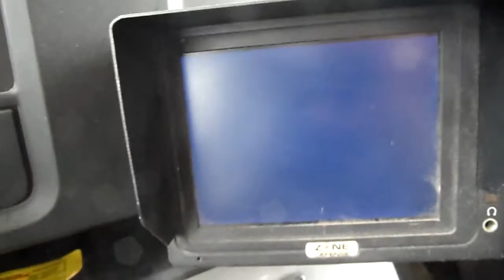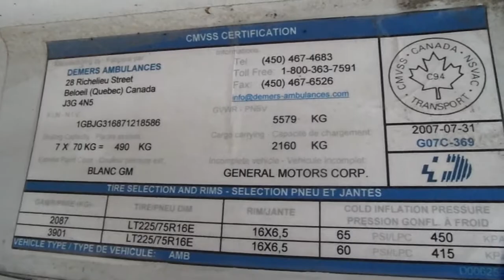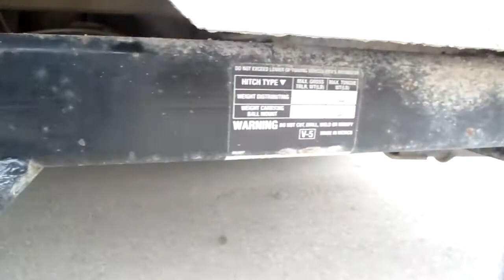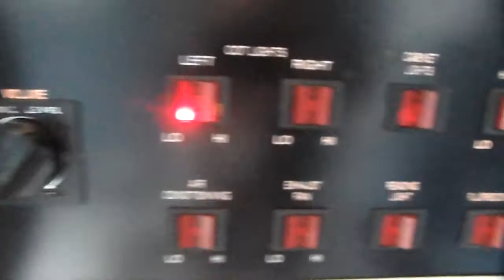2007 Chevrolet Express G3500